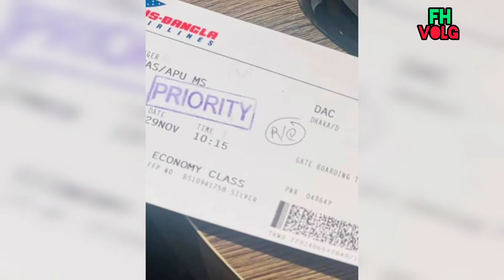হঠাৎ সৈয়দপুরে কেন চিত্রনায়িকা অপু বিশ্বাস || Apu Biswas saidpur